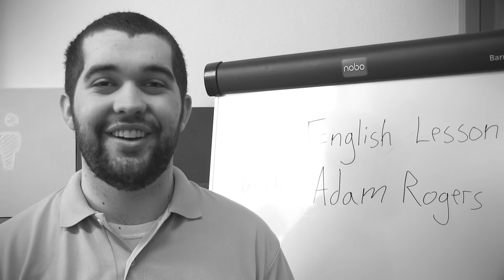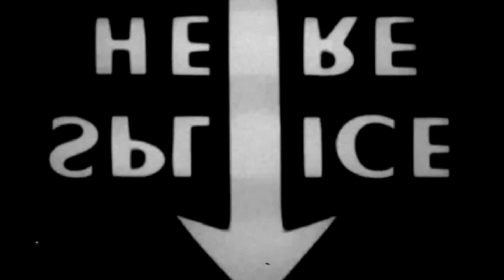EUFRAT - A day of an american in Pilsen